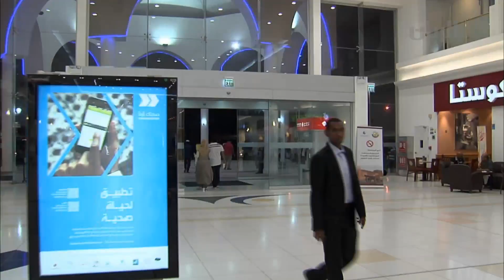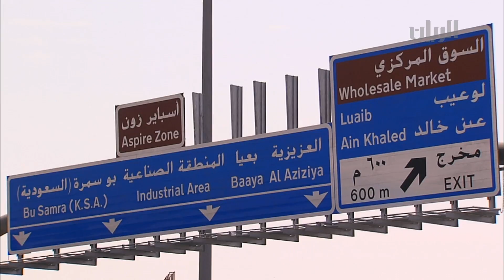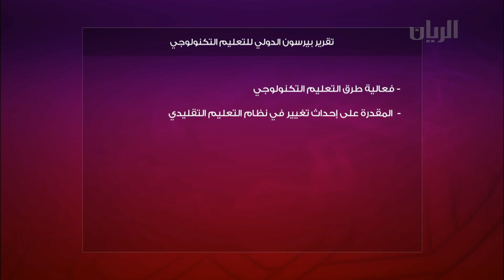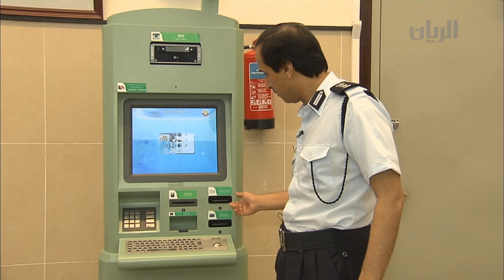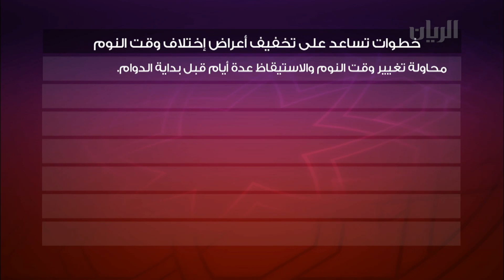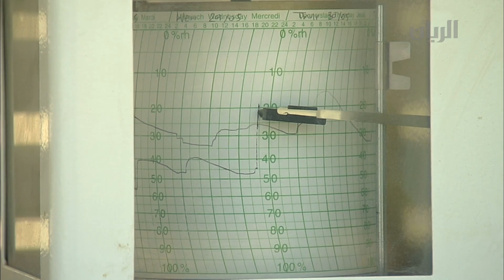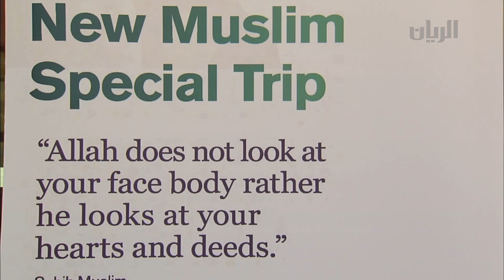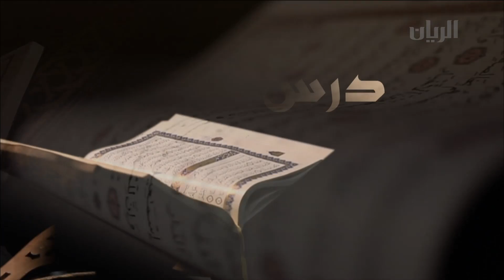برنامج تراحيب 16-08-2013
برنامج حواري مباشر يُعنى بتغطية ما يجري في الدولة من نشاطات وفعاليات محلية، ويُسلِط الضوء على القضايا التي تهم المجتمع القطري. يتكون البرنامج من مجموعة من الفقرات ومن ضمنها فقرة ( علوم الريان ) وتتعلق بـ هل ( البحر والهجن والطيور والخيل والبيئة وغيرها من المواضيع التي تهم المجتمع ). يُبث البرنامج على مدار الاسبوع في تمام الساعة
07:00 لعشاء .
حلقة 383